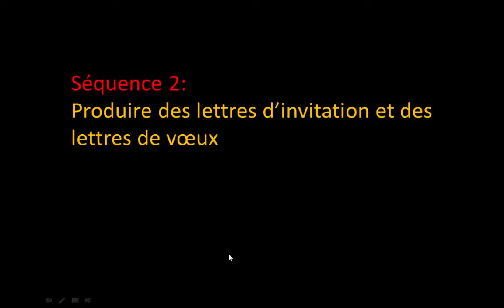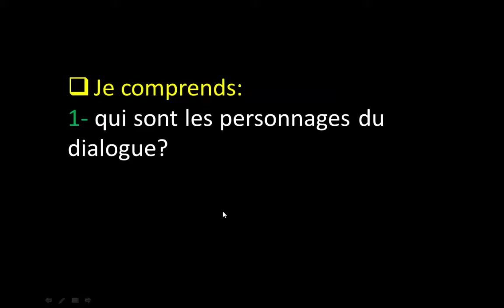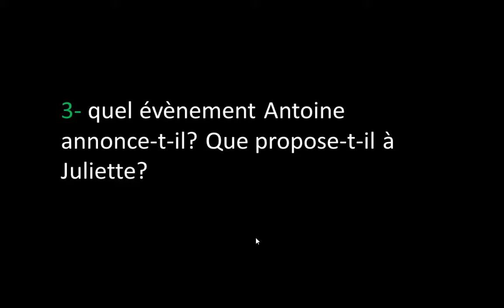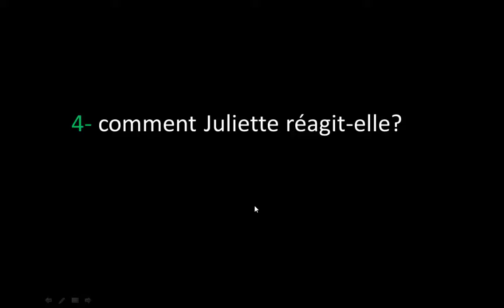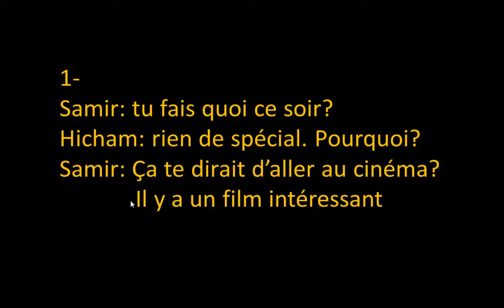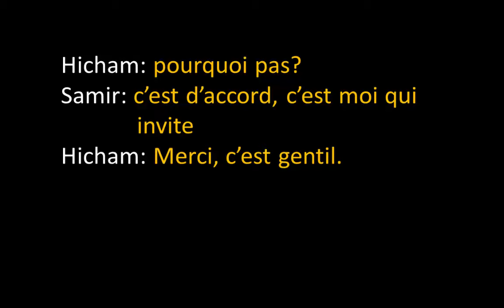Oral:inviter quelqu'un-jeu de rôle/pages: 51-52/3ème année /passerelle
passerelle  هنا حلول تمارين الكتاب المدرسي للسنة الثالثة اعدادي